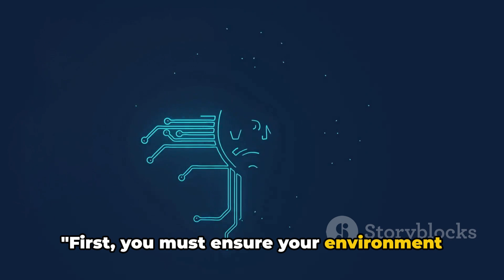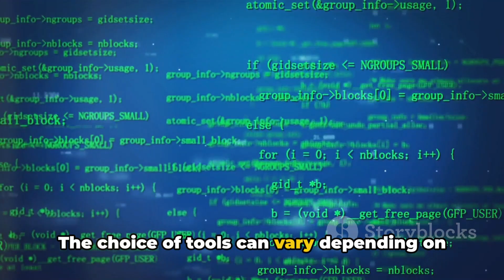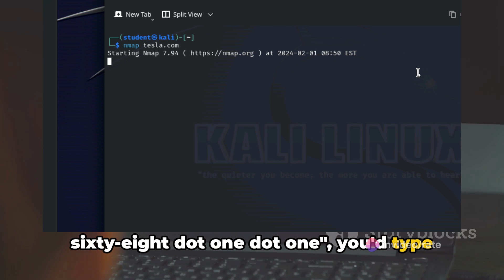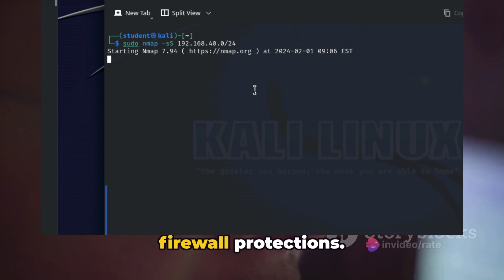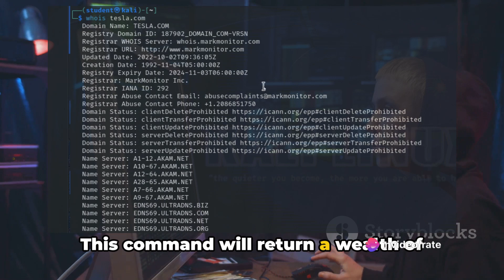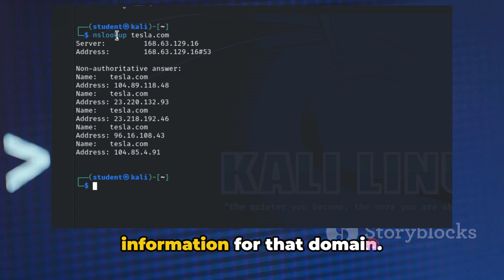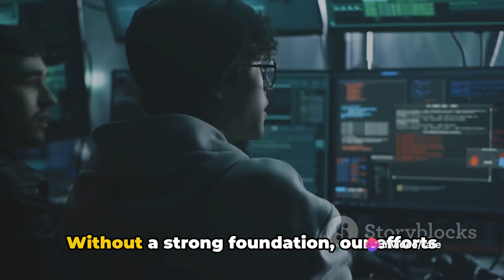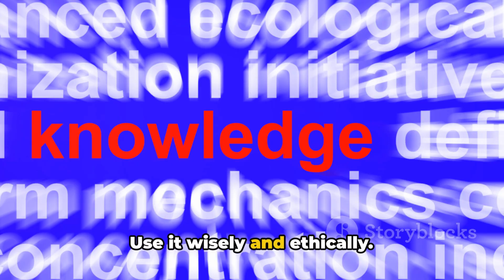Pentesting for Beginners: Part 2 - Reconnaissance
Pentesting 101: A Beginner's Guide to Ethical Hacking

Join us as we explore the essential concepts and techniques of pentesting, providing you with a simple, detailed, and understandable explanation. We'll cover everything from the basics to more advanced strategies, ensuring you gain a solid foundation in this fascinating field.

By the end of this video, you'll walk away with practical insights and knowledge that can be applied immediately. Whether you're an aspiring cybersecurity professional or simply interested in the topic, this video is a must-watch.

OUTLINE:

00:00:00 Introduction to Reconnaissance
00:00:53 Setting up the Environment
00:02:50 Using Nmap for Network Scanning
00:04:53 Whois and NSlookup for Domain Information
00:06:54 Wrapping up Reconnaissance
00:08:43 Summary